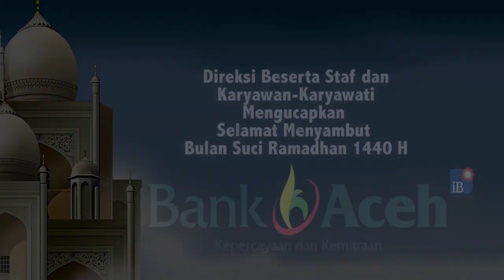Julian Sabri dan Nurya Sinta Duta Antinarkoba Kota Lhokseumawe Tahun 2019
SERAMBITV.COM, LHOKSEUMAWE – Julian Sabri (22) dan Nurya Sinta (23) terpilih sebagai Duta Antinarkoba Kota Lhokseumawe tahun 2019, pada malam penobatan yang berlangsung di Hotel Lido Graha, Lhokseumawe, Sabtu (4/5/2019) malam.Kegiatan ini digelar oleh Komite Nasional Pemuda Indonesia (KNPI) Lhokseumawe, para alumni Duta Antinarkoba Lhokseumawe dan Pholem (Fotogrer Lhokseumawe).Total ada 103 peserta yang mendaftar dengan proses seleksi mulai dari tahap administrasi serta audisi.Sebagai Duta Antinarkoba Kota Lhokseumawe tahun 2019, Julian dan Nurya nantinya akan terus berkerja bersama KNPI dalam upaya mendukung pemberatasan narkoba di Kota Lhokseumawe.